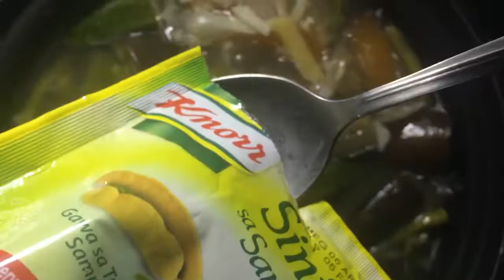How to cook Sinigang na Bangus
Ingredients:
Bangus
Okra
Eggplant
String Beans
Tomatoes
Water
Black Pepper
Salt
Ginger
Onion
Garlic
Sinigang sa Sampaloc(Optioal)

Easy to cook. Affordable and delicious Sinigang na Bangus recipe.

Love,
Mike, Lia and Gracee😘💞